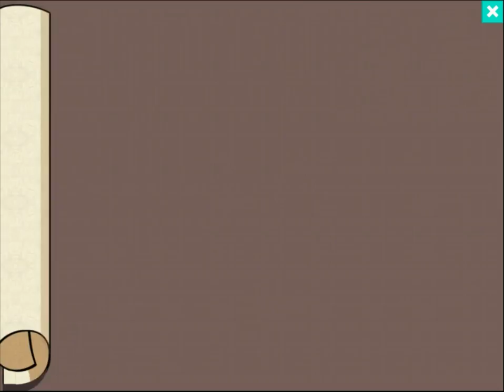DuckTales: Duckburg Quest - Saving Mrs. Beakley from the Tumblebum Court Jester (iOS/iPad Gameplay)